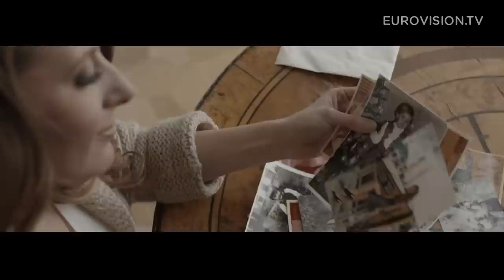Monika Kuszyńska - In The Name Of Love (Poland) 2015 Eurovision Song Contest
Poland in the 2015 Eurovision Song Contest

Artist: Monika Kuszyńska
Song: In The Name Of Love